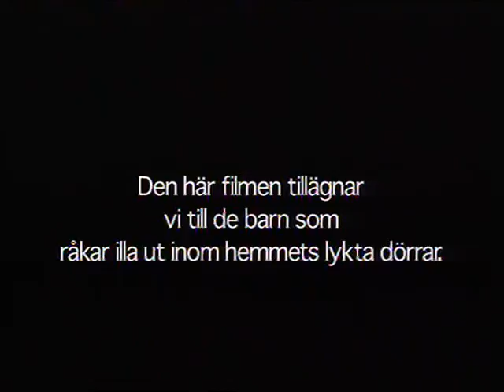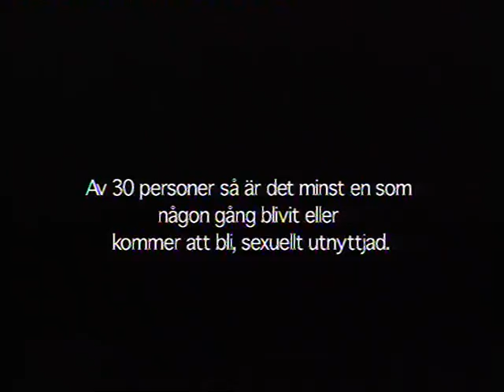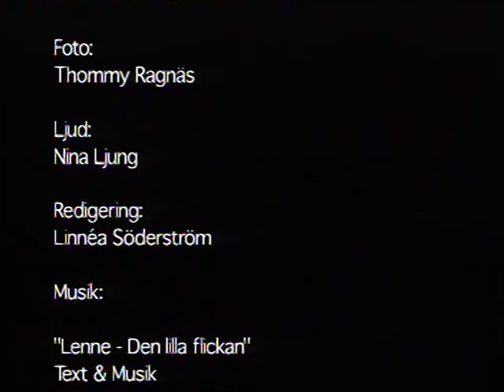Den lilla flickan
Ett skolarbete,